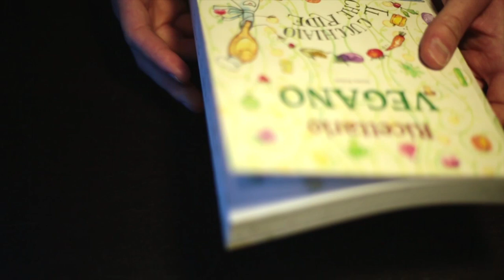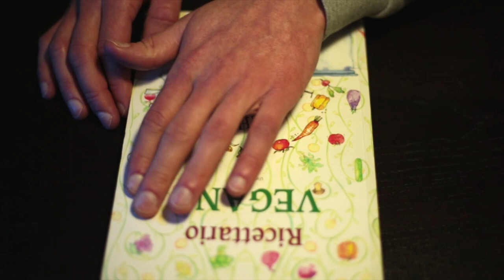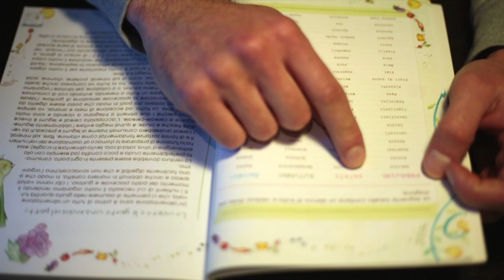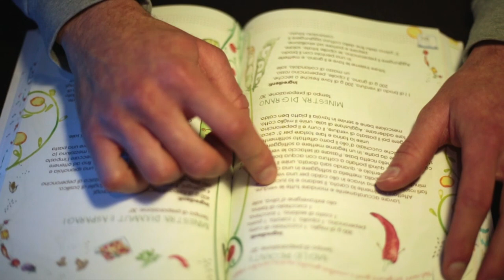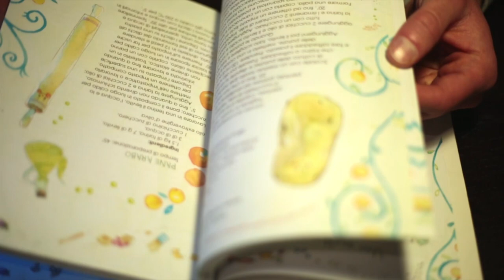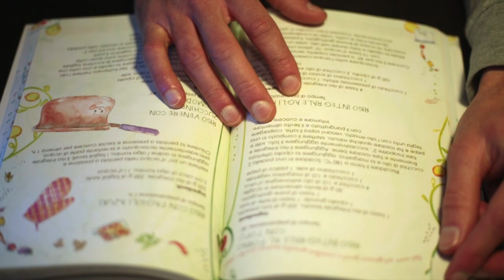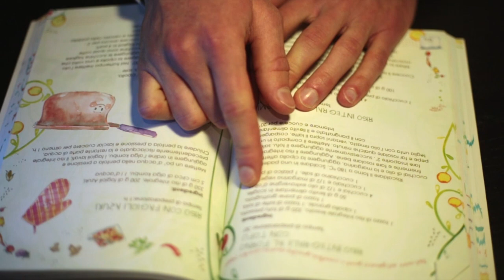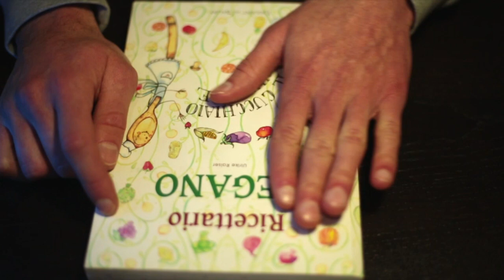ASMR 🔹 Vegan Recipes Book 🔹 Show & Tell 🔹 BINAURAL 🔹 Whispering 🔹 (ITA)